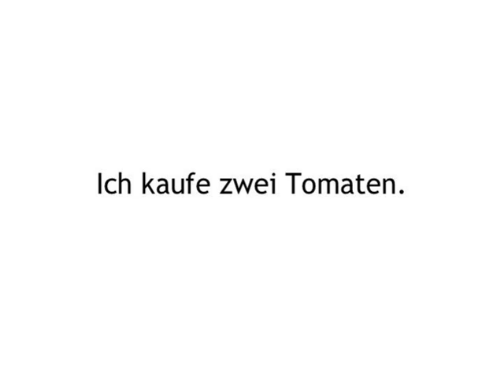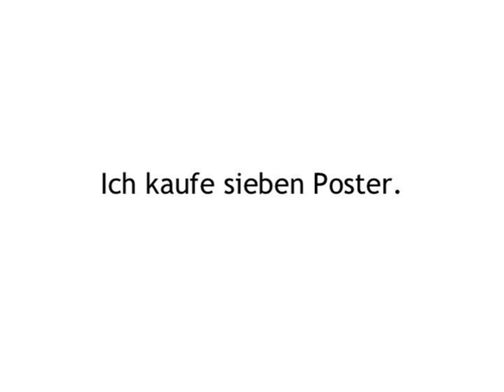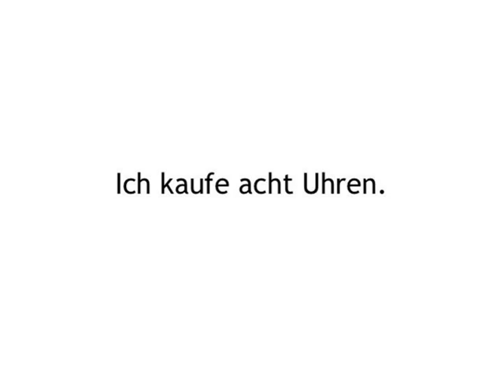Noun Basics — exercise 2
Noun Basics digital booklet is printable material, including a script of the video, grammar tables, and some of the learning games

Fill in the blanks to reproduce the conversation between Ruth and Gisela.

Build your vocabulary by working with words from the conversation between Ruth and Gisela!